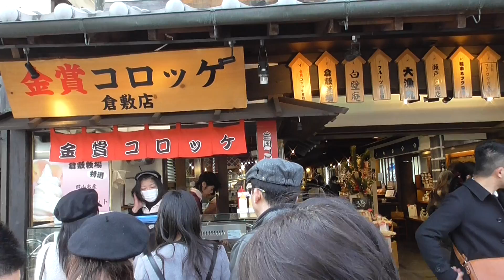金賞コロッケ 倉敷いろはに小路